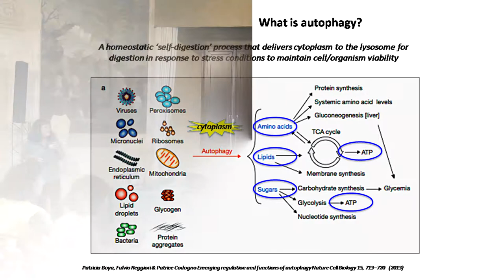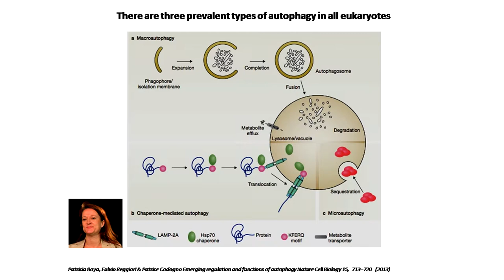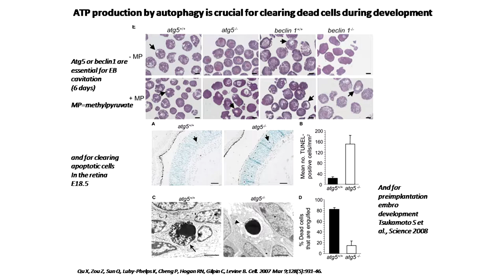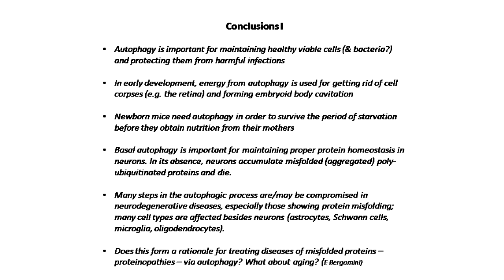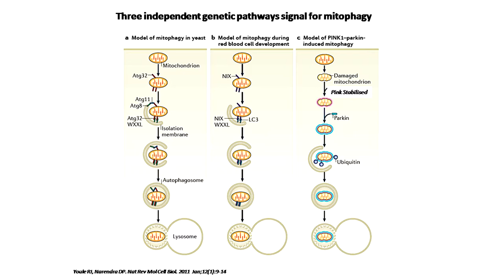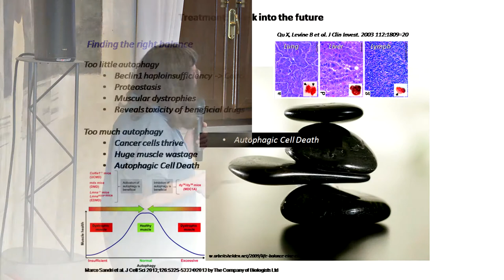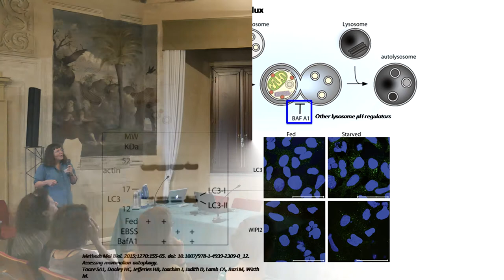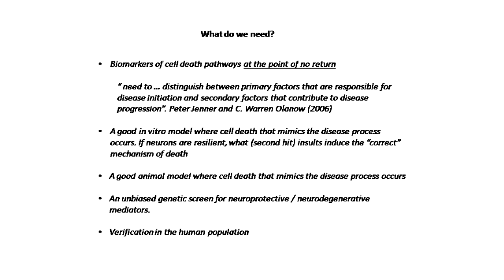FENS SfN Summer School 2015: Aviva Tolkovsky on Autophagy in neurodegenerative disease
Dr. Aviva Tolkovsky (Cambridge, UK) on “Autophagy in neurodegenerative disease - friend or foe?” at the FENS SfN Summer School 2015 on Shared mechanisms and specificity in neurodegenerative diseases in Bertinoro, Italy, 7-13 June 2015.